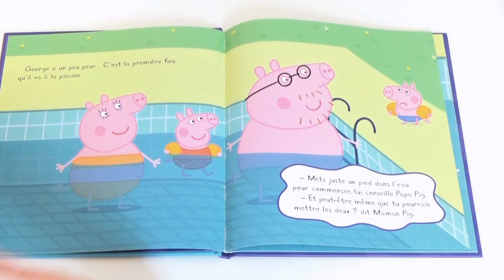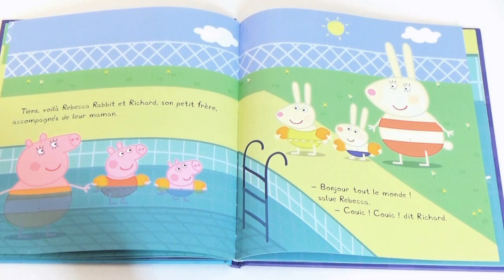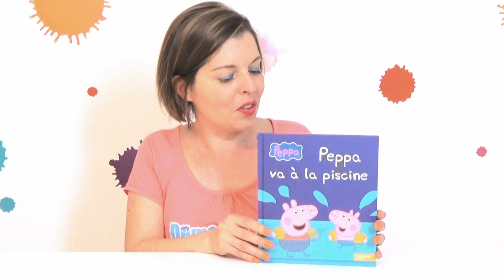Peppa va à la piscine - Livre enfant 3-6 ans - Démo Livres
Description de Peppa va à la Piscine éditions Hachette Jeunesse :
Vous connaissez Peppa ? Non ? Peppa Pig … la série animée ? Et bien Peppa va à la piscine est un livre pour enfant qui raconte l’aventure de la famille Pig à la piscine et l’apprentissage de Peppa à la natation…

Pour avoir plus d’infos sur ce livre, trouver les avis, les revendeurs, rendez-vous directement

Avec Démo Livres, découvrez le livre pour enfant ou bébé, le livre d’activités créatrices, d’apprentissage de langue, de livre jouet... que vous cherchez !

Les Parents Testeurs (Tests d’objets, d’articles de Puériculture, vie pratique pour les parents et les enfants...)